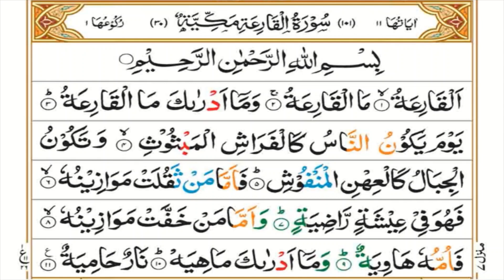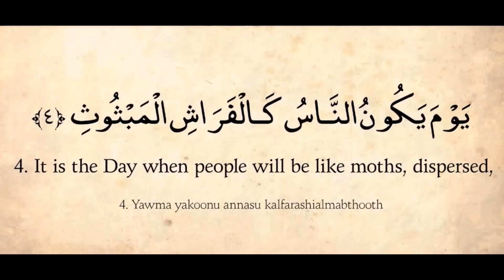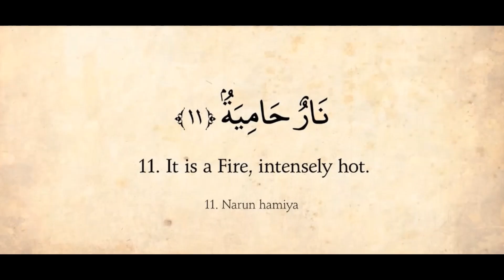Sahih Al Bukhari (Hadith #1417) & Surah Al Qariah with Urdu and Eng Translation || DeedsBeforeDeath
Assalam-Ul-Alaikum!

This is our new Youtube Channel "Deeds Before Death". This channel will provide you the best islamic content In Sha Allah according to what we know.

JazakAllah.